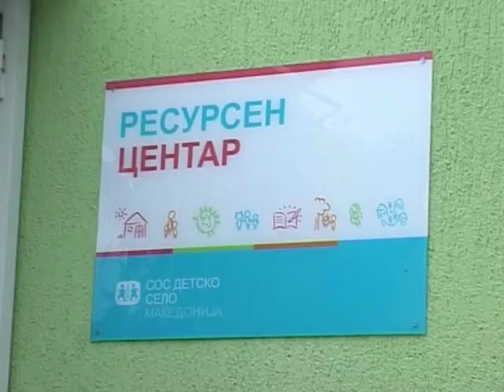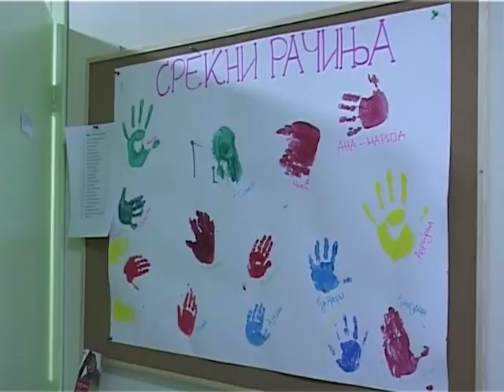Otvoren Resursen centar na SOS Detsko Selo Makedonija